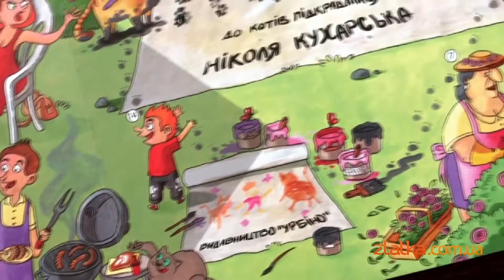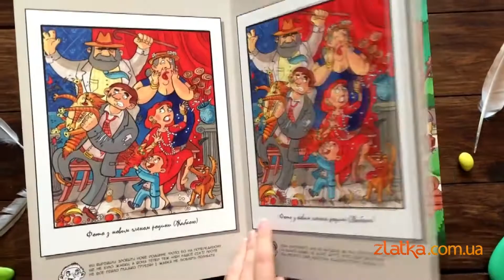Розкажу тобі, мамо, що роблять коти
Книга для шанувальників пухнастих друзів!
Дуже кумедна, цікава та якісна.
Рекомендований вік: 3+
Книгу виконано на картоні, тому вона також ідаельно підійде для розглядання з малечею.
Формат книги: 20х28 см, 28 сторінок котячої краси)
Ця книжка-гра поділиться цікавими фактами із життя пухнастих улюбленців, розповість про незвичну котячу анатомію та покаже де в них ховається центр любові до коробок.